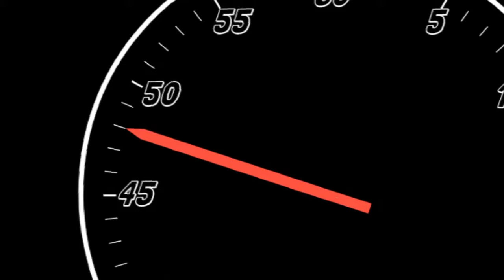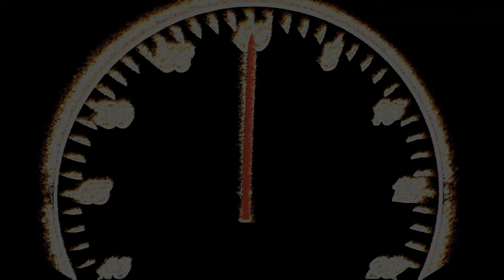1 Minute Countdown Timer With Voice Sound Effects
A 60 second countdown timer with a voice and sound effects.